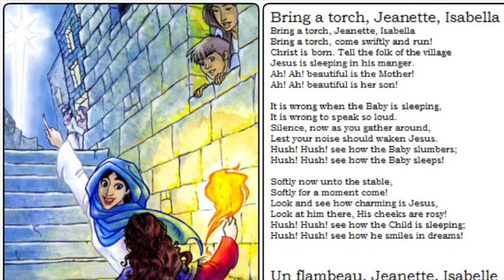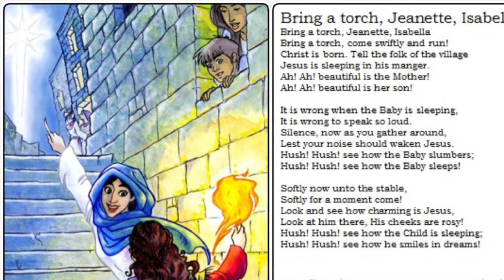Bring A Torch, Jeanette, Isabella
Elizabeth Perryman, Soprano
Central Presbyterian Church
Summit, NJ
December 24, 2019
Dr Charity Wicks, Director